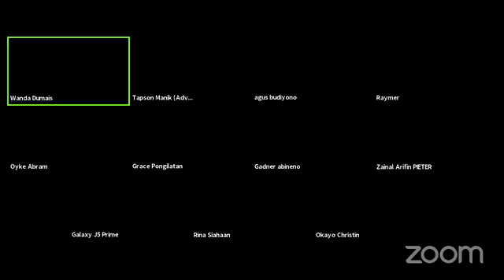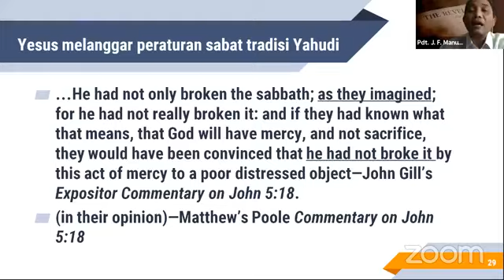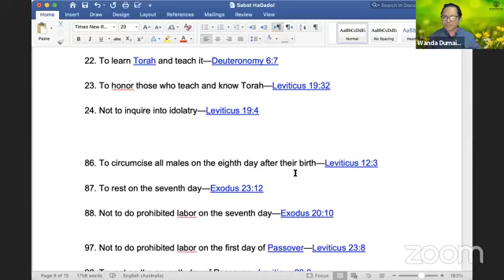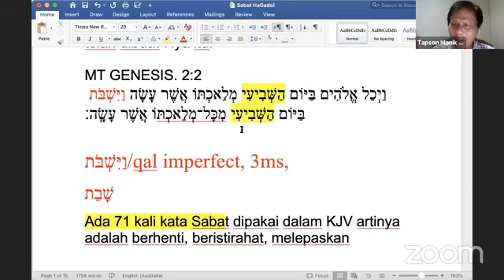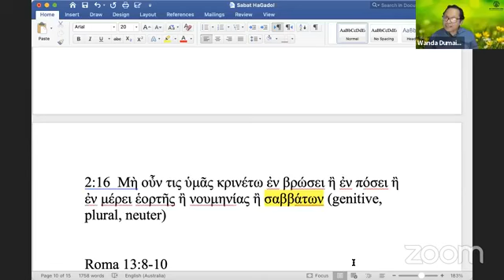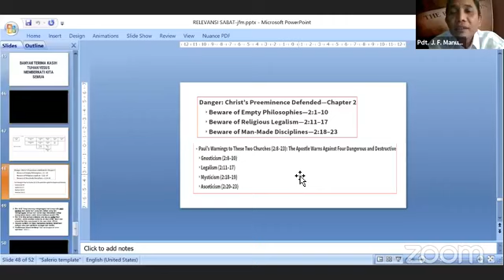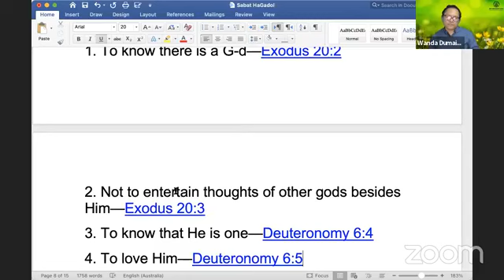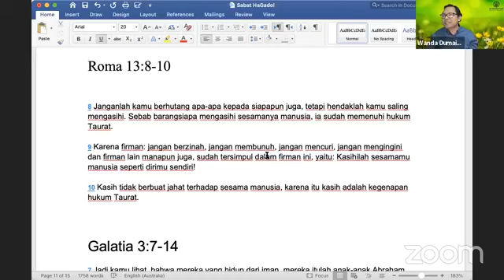Apakah Sabat Sabtu Masih Relevan Untuk Orang Percaya?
Dialog Interaktif antara Pdt.Wanda Dumais dari Bible Independent Church - BIC yang percaya bahwa Sabat bukanlah sebuah institusi yang Allah perintahkan untuk dilakukan oleh semua manusia dan Pdt.J.F.Manullang dari GMAHK atau SDA sebagai proponent atau pendukung utama Sabat/Sabatarian.

Dalam dialog ini anda bisa belajar dan menentukan berdasarkan argumen yang valid di dalam kitab suci ajaran mana yang harus dipercayai. Meskipun pihak GMAHK bersikeras bahwa Sabat itu untuk mereka tetapi sulit mensupport pandangan ini karena Sabat itu bukan perintah untuk orang percaya melainkan perintah untuk bangsa Israel. Sabat baru dilakukan orang Israel di Mesir dan Sabat merupakan bagian dari Mosaic Covenant/Law of Moses. Bukti perintah Sabat ada di dalam Mitzvoth.